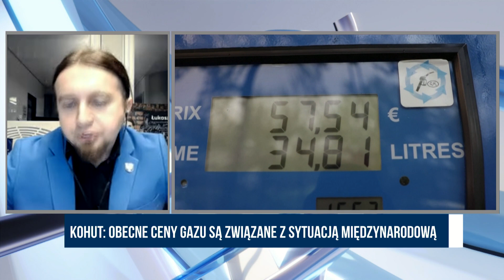Czarnecki: Pani Ochojska powinna doczytać o historii | Wolne Głosy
Goście programu: Ryszard Czarnecki, Łukasz Kohut